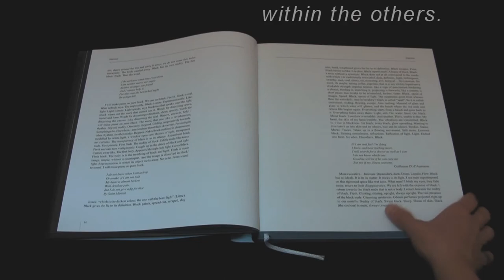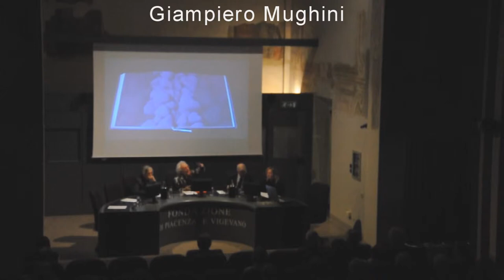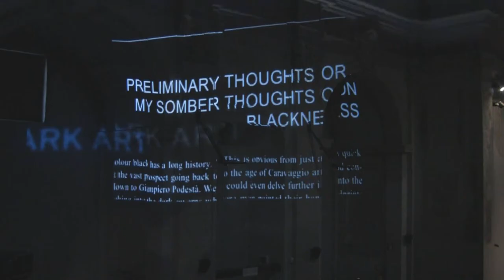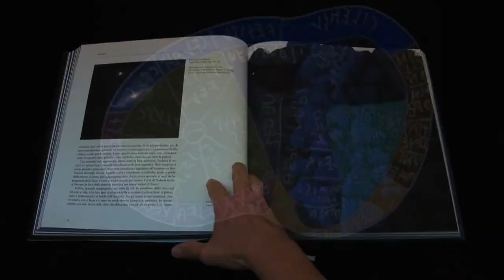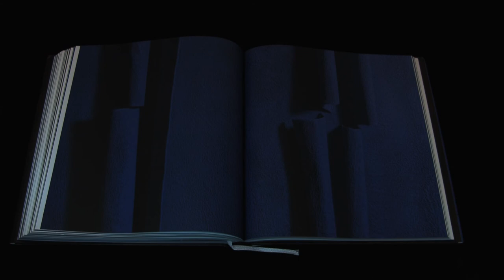Giampiero Podestà. Dark Art at Fondazione 2009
Giampiero Mughini and Gerard-Georges Lemaire present the art book entitled "Dark Art" by Giampiero Podestà and Tommaso Trini. Light projection by betanit.com.